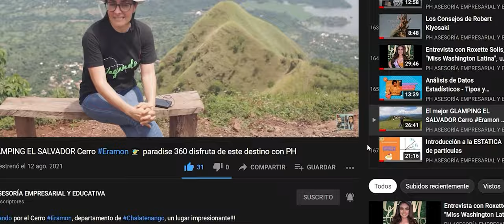Una pupuseria muy existosa en San Ignacio - Chalatenango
Visitamos la Pupuseria YEIMI, una excelente pupuseria ubicada en San Ignacio - Chalatenango. Apoyemos lo nuestro!!!